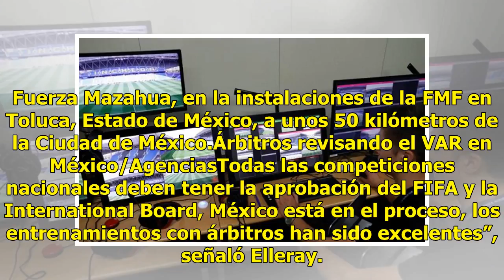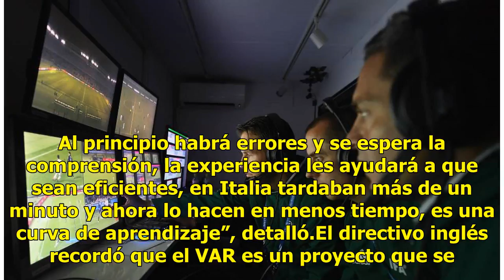El video arbitraje comenzaría en México hasta el 2019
El director general de la International Football Association Board (IFAB), el inglés David Elleray indicó hoy que el vídeo arbitraje (VAR) podría ponerse en marcha en el futbol mexicano a partir del próximo año.“El manejo de la Federación Mexicana de Fútbol (FMF) ha sido excelente y el VAR está cerc...